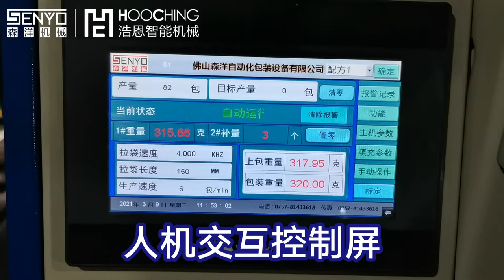Tube Card Automatic Packaging Machine-Fully Automatic Weighing and Measuring Packaging Equipment